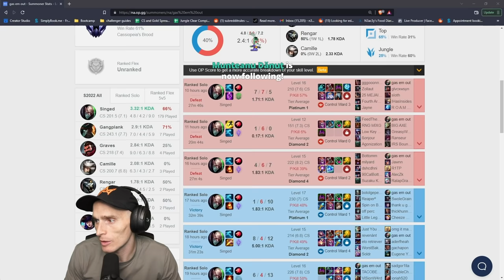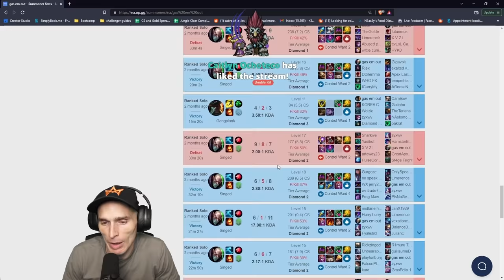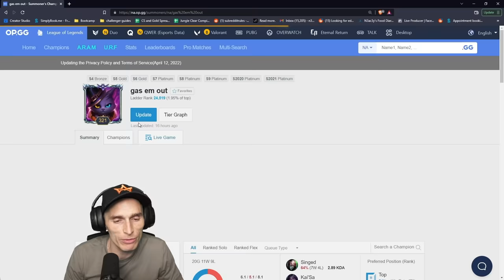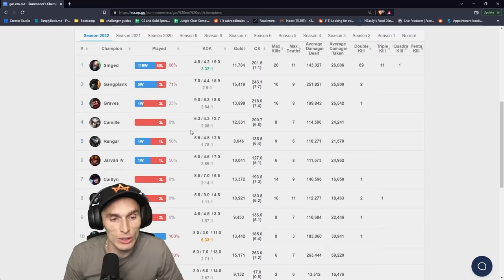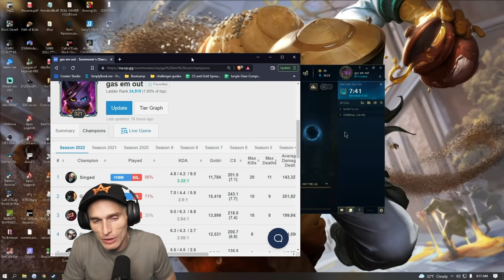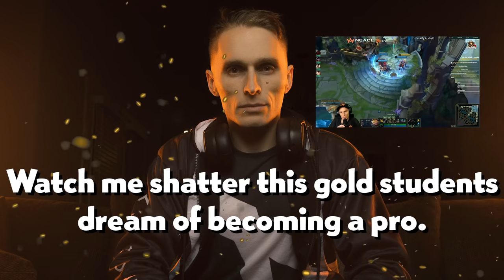This student thinks he's good enough to take my job....we'll see about that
HighElo One trick with dreams of getting paid to coach? Sounds really familiar doesn't it.

BROKEN - SVRGE